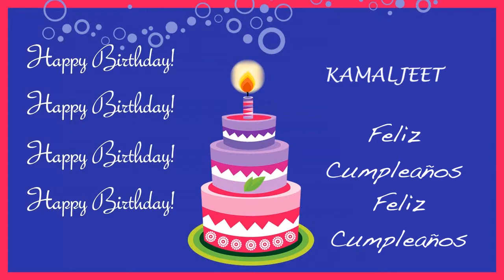Kamaljeet Card Tarjeta - Happy Birthday